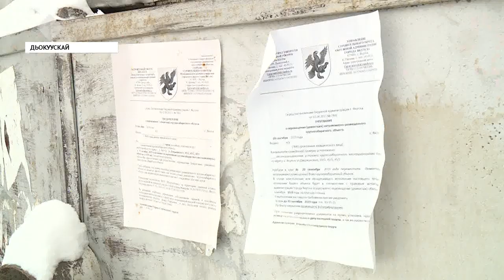Быйыл Дьокуускайга 300-кэ эбийиэги ыстыраап тохтобулугар тиэйдилэр